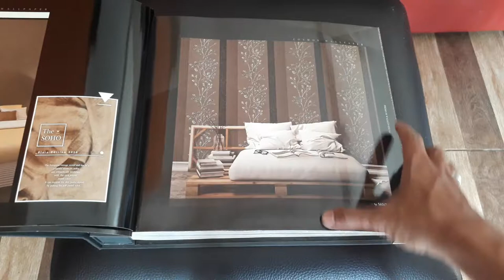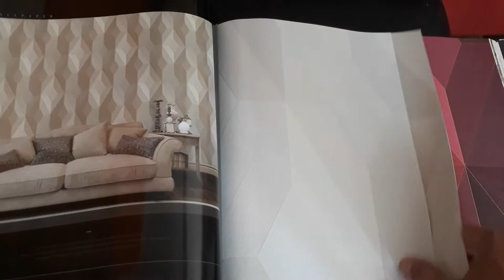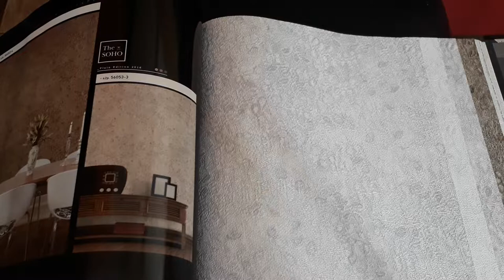walpaper ukuran besar terbaru